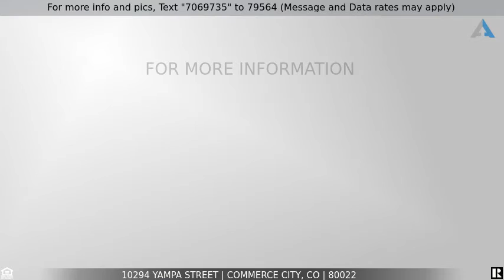Priced at $522,900 - 10294 Yampa Street, Commerce City, CO 80022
Beautiful Open Concept 4 Bedroom 4 Bathroom Home In Commerce City, CO

This gorgeous property in beautiful Reunion. Feels brand new with incredible finishes throughout! This beautiful 4 bed/4 bath home is situated on a professionally landscaped corner lot just minutes away from the Denver International Airport, Gaylord Rockies Resort, dining, shopping, parks and much more!!! Your loved ones will enjoy the spacious open floor plan of this Oakwood Model that offers everything you need on the main level. The open kitchen to the dining area and the great room provides all the space you need for entertaining. The master bedroom retreat features a large bathroom suite with a double vanity as well as a very spacious walk-in closet.  The second floor offers a large bedroom, a full bathroom and an oversized loft.

Listing Courtesy of: (Keller Williams Realty LLC)